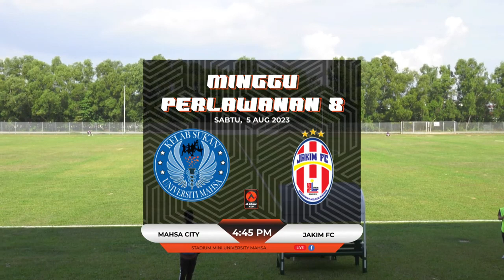Al-Ikhsan Cup Highlight | Mahsa City FC 0 - 4 Jakim FC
Kemenangan JAKIM FC meletakkan mereka kini semakin selesa dipentas suku akhir Al Ikhsan Cup 2023 walaupun masih berbaki dua perlawanan.